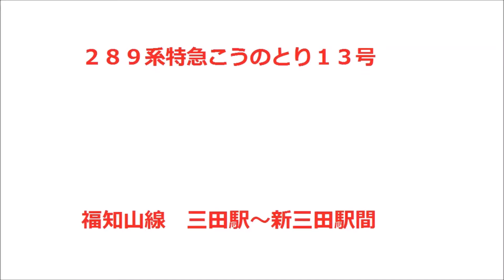２８９系特急こうのとり１３号 FG編成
２０１６年９月１０日
三田駅～新三田駅間
大原第三踏切からの撮影です。
※音が大きいのでご注意下さい。